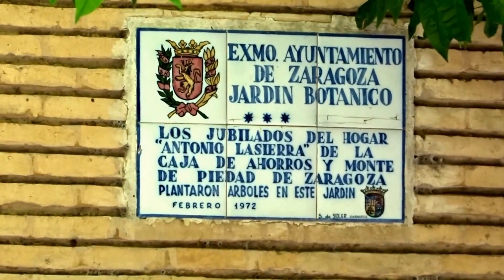ZARAGOZA: EN "EL PARQUE GRANDE" (J. A. LABORDETA): Estatua y fuente del REY ALFONSO I.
Estatua y fuente en homenaje al rey Alfonso I el Batallador, que reconquistó la ciudad de Zaragoza en el año 1118.

Ver vídeo: JACA, POR LAS 4 ESQUINAS - Ver álbum - Panorámicas de Zaragoza